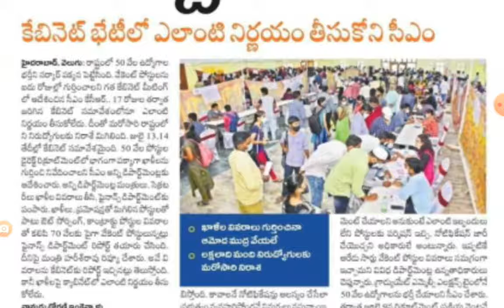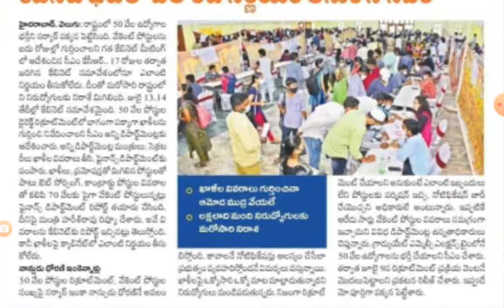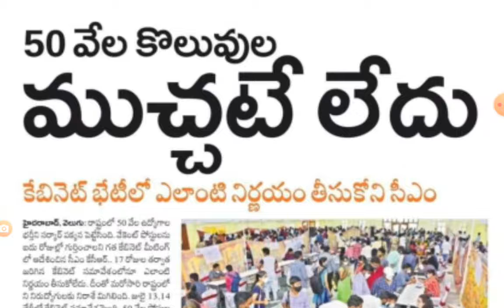TS JOB UPDATES | AB Tutorial.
Ts jobs updates | AB Tutorial.